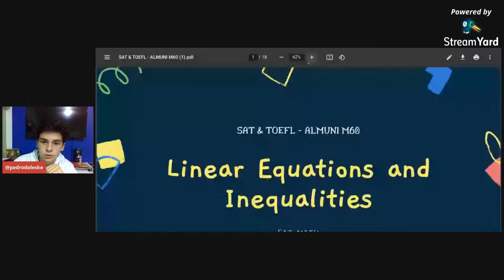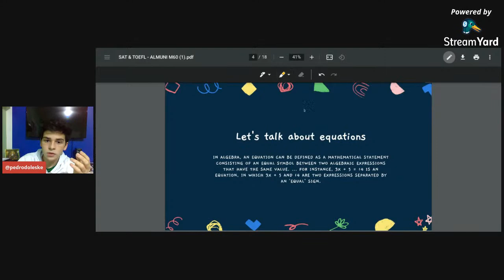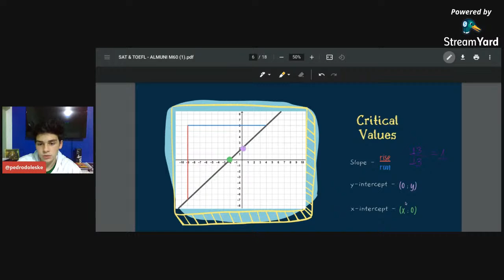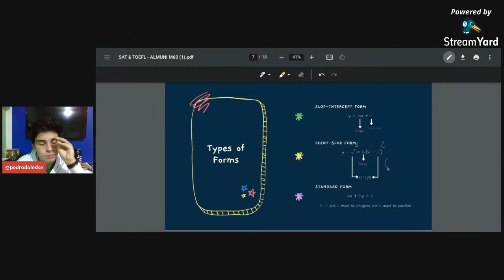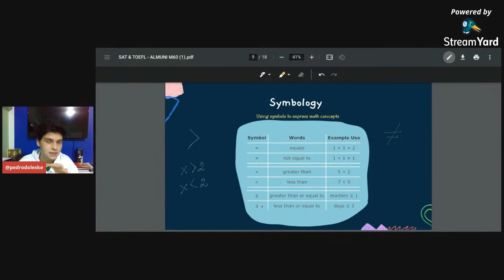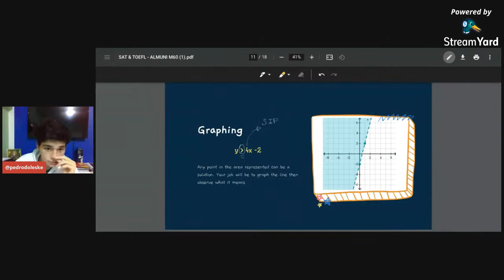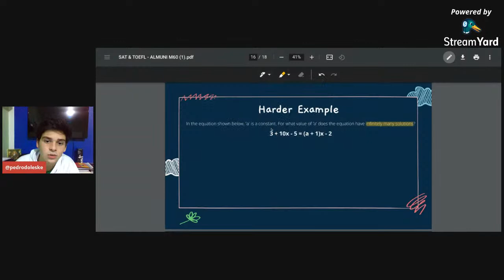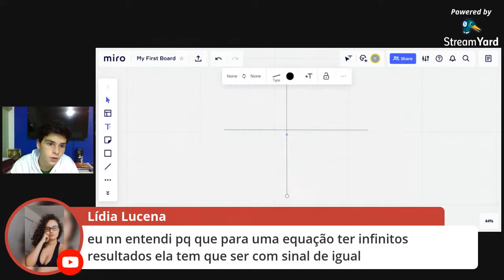Linear Equations and Inequalities - SAT Math | SAT e TOEFL Alumni M60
The class:

"Linear equations are equations of the first order. These equations are defined for lines in the coordinate system. An equation for a straight line is called a linear equation. The general representation of the straight-line equation is y=mx+b, where m is the slope of the line and b is the y-intercept. Linear equations are those equations that are of the first order. These equations are defined for lines in the coordinate system. Linear equations are also first-degree equations as it has the highest exponent of variables as 1.

A linear inequality resembles in the form of an equation, but with the equal sign replaced by an inequality symbol. The solution of a linear inequality is generally a range of values, rather than one specific value. Such inequalities arise naturally in problems involving words such as 'at least' or 'at most'. To solve an inequality we use the same procedures as we used when solving linear equations, with the modification that when inequality is multiplied or divided by a negative number, the inequality is reversed."